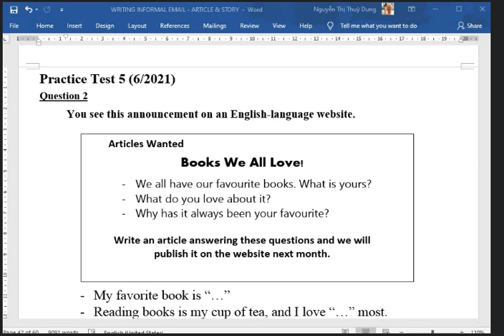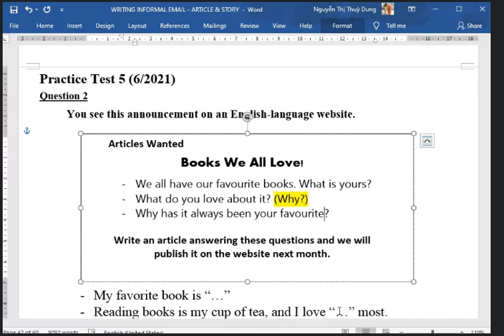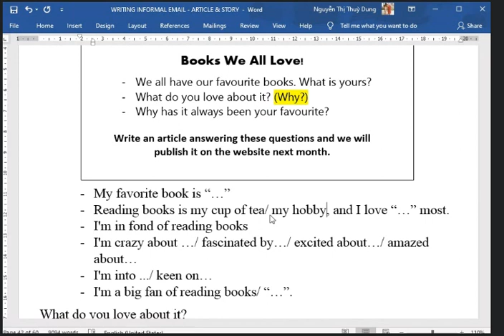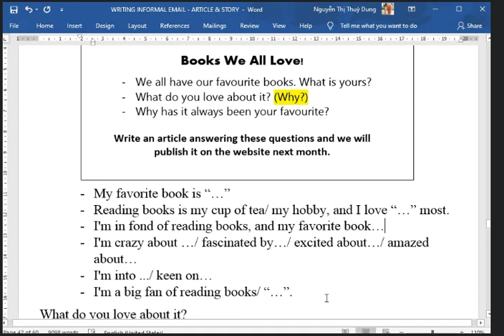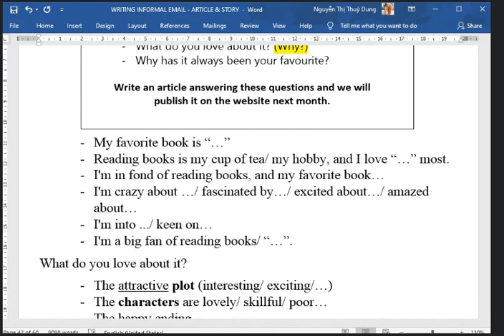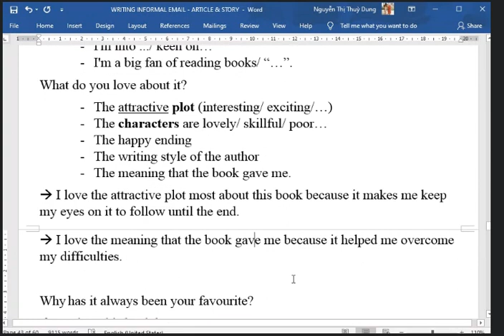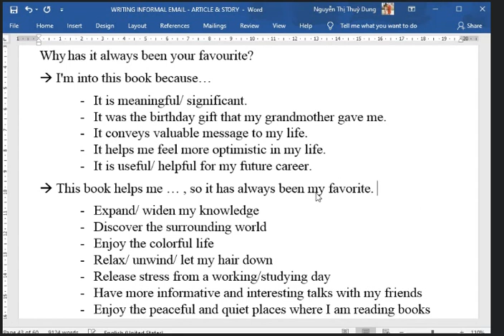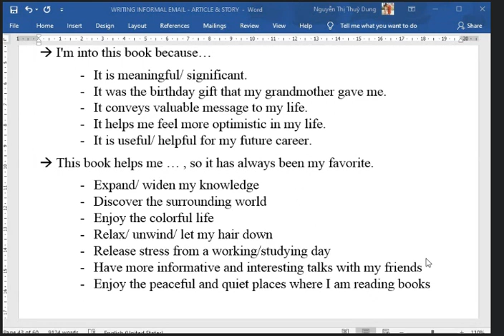writing article 5